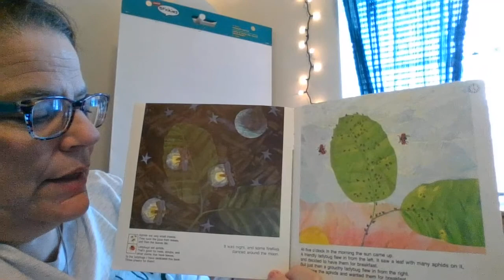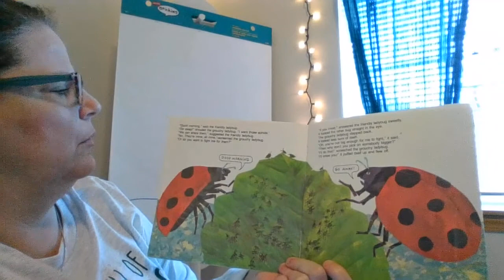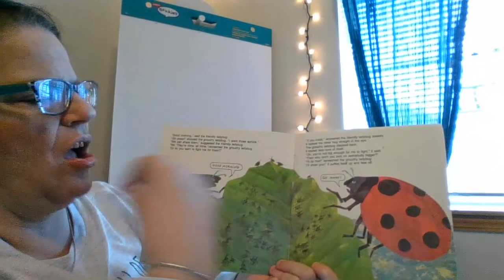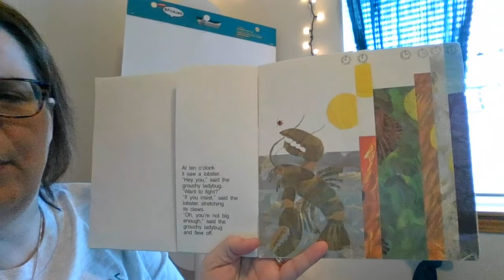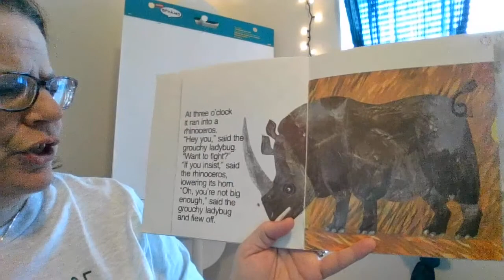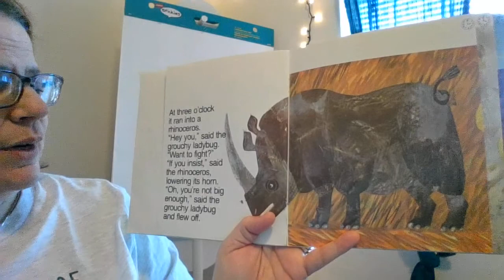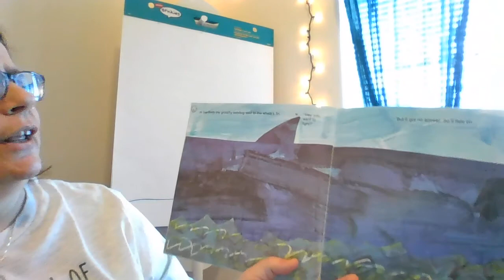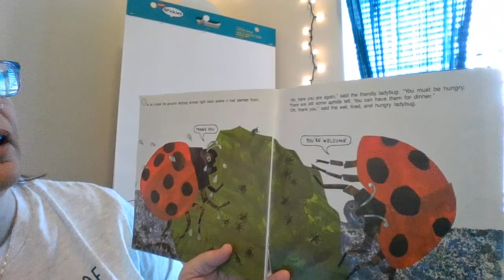The Grouchy Ladybug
Ms. Carma reads The Grouchy Ladybug